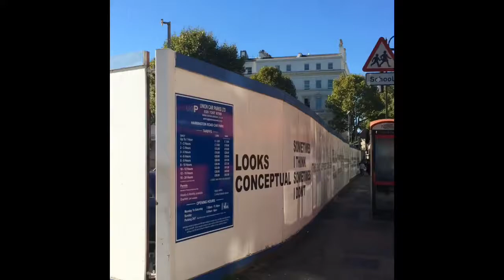South Kensington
Walk around London, South Kensington. The journey on the way to natural History Museum